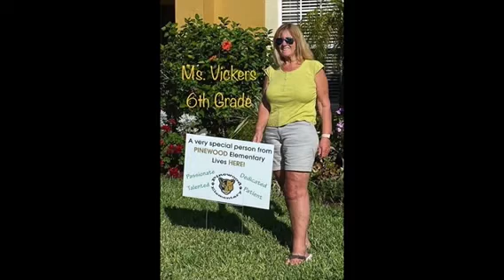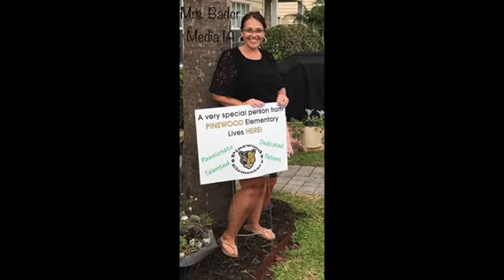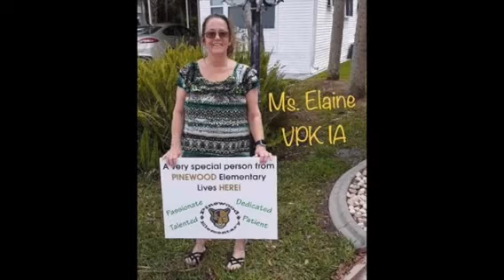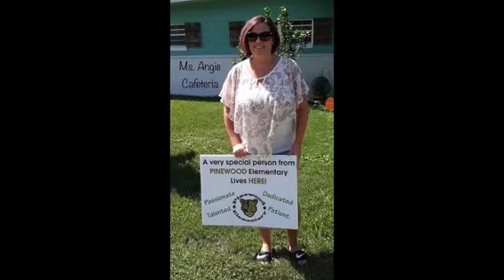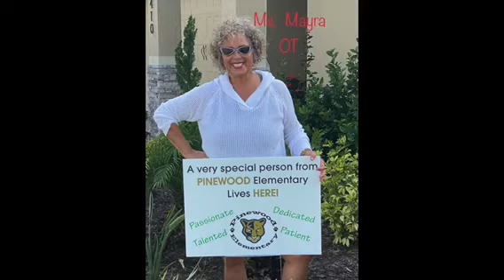Faculty Appreciation Video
Pinewood Administration placed appreciation signs in every staff members yard to show their sincere appreciation for all they do for our school!